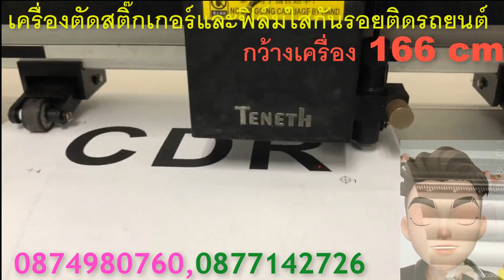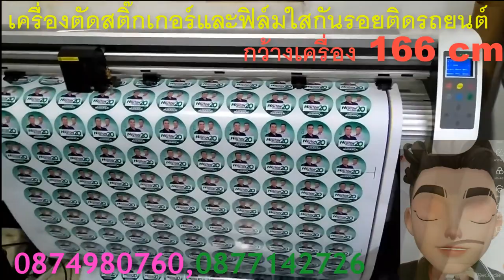ยินดีรับบริการรถศูนย์บริการติดตั้ง MIDAS USA ฟิล์มกันรอยแบบ